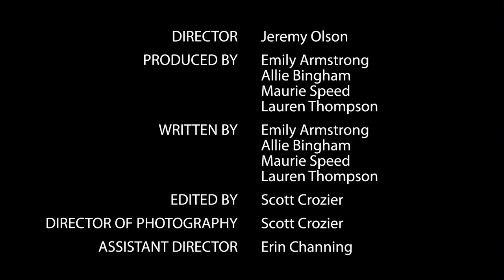Soccer Moms Episode 1: Pilot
Meet the Moms! The official pilot of "Soccer Moms" by Split Check Entertainment